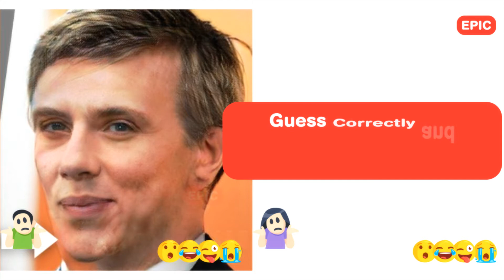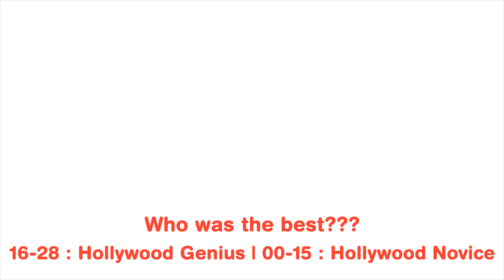Guess 28 Hollywood Actress from Male Avatars! Ultimate Swap Challenge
There is a witch who has turned beautiful Hollywood Actresses like Scarlett Johansson, Emma Watson, Kirsten Stewart and Jennifer Lawrence into their male Avatars. In this ultimate Mard challenge, you have 7 seconds to guess the names of the Hollywood movie stars like Angelina Jolie, Zoe saldana, Julia Roberts and Cameron Diaz. Altogether there are 28 Hollywood brain teasers featuring stars from 90s like Sandra Bullock, Milla Jovovich and Kate Winslet to today's young talents like, Gal Gadot, Emma Stone, Marion Cotillard and Keira Knightley. Hope you enjoy  guessing the celebs game!!!

Epic Hollywood is the place when Music and movies meets the mind. Enjoy these brain teasers which are fun to play with your family and friends!